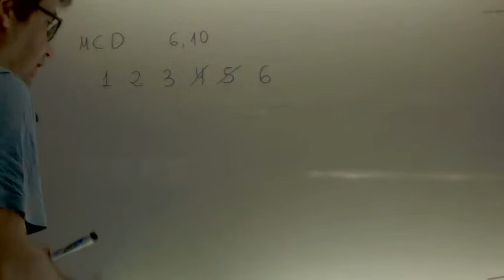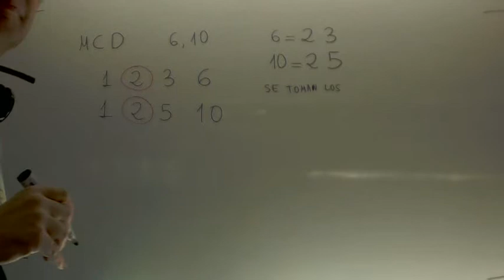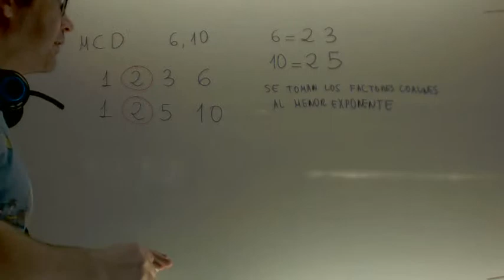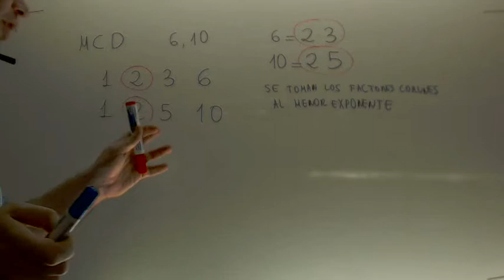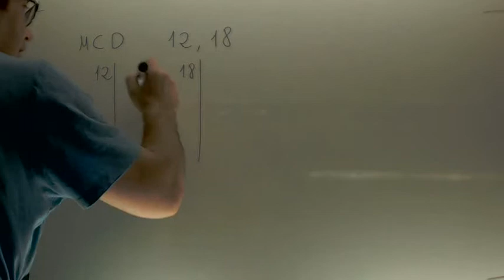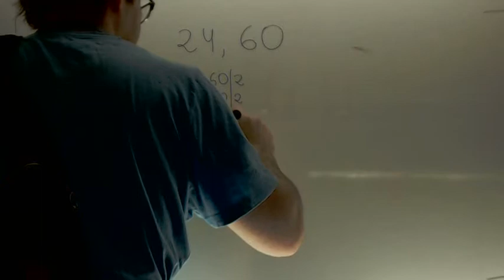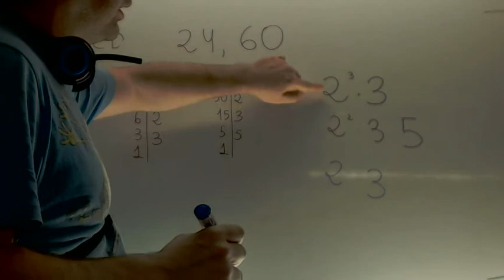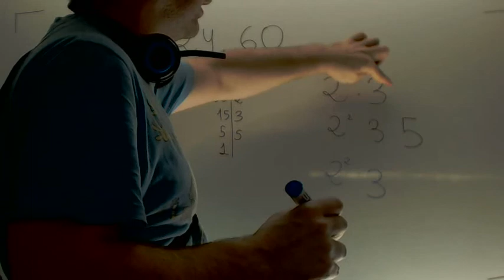Maximo comun divisor Matematicas 1º ESO Academia Usero Estepona